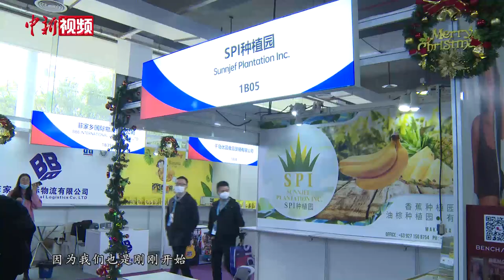菲律宾华裔故土觅商机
第七届中国(泉州)海上丝绸之路国际品牌博览会12月24日至12月26日在福建石狮市举办，吸引了来自菲律宾、印度尼西亚、泰国、马来西亚等20个国家和地区的逾150家在闽企业参展。